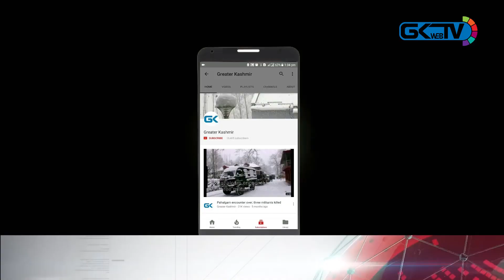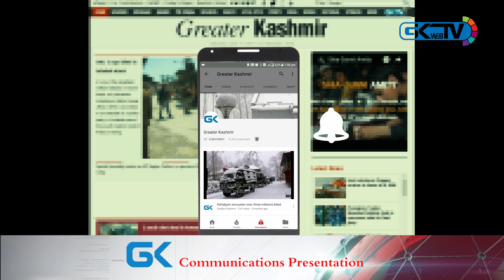Army pays tributes to Colonel, Major, two soldiers slain in Handwara gunfight